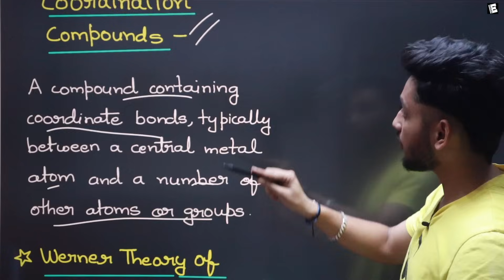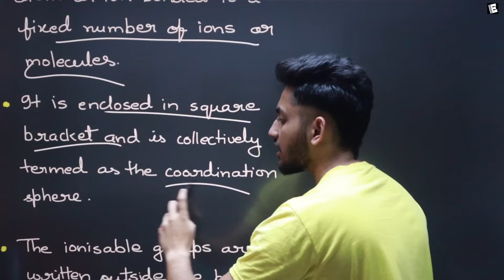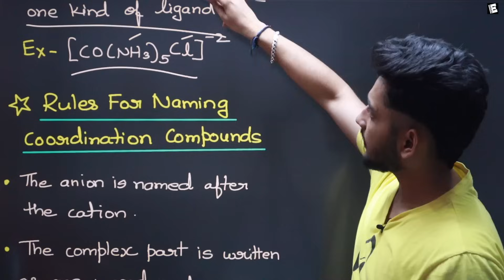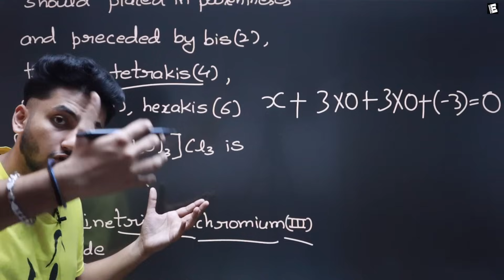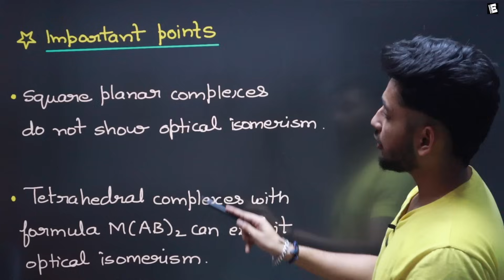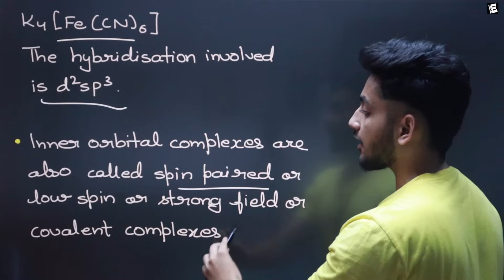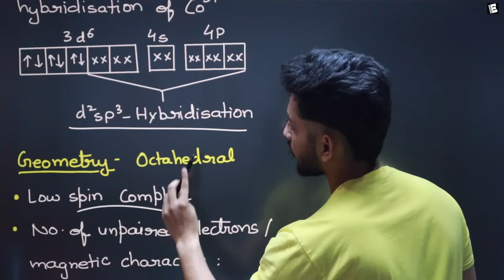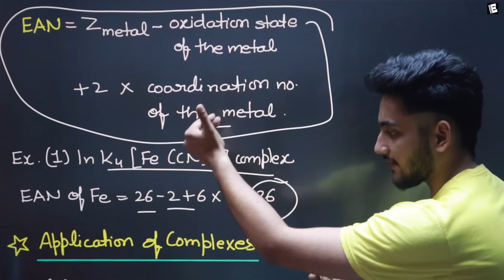Coordination Compounds Class 12 | Chemistry | For JEE & NEET | Full Revision In 20 Minutes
1. Download the English World App From Google Play Store
2. Register/Login
3. Go to Courses
4. Go to NEET/JEE Section and Click on Chemistry Class 12 Notes
5. You can get class 12 chemistry notes in this course.

coordination compounds class 12 in 20 minutes
class 12 coordination compounds
coordination compounds  class 12 revision